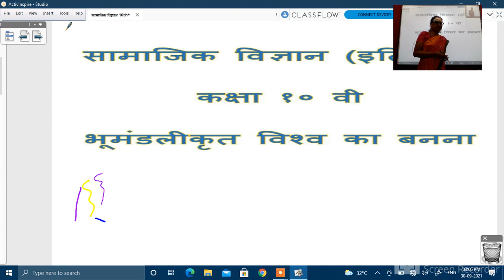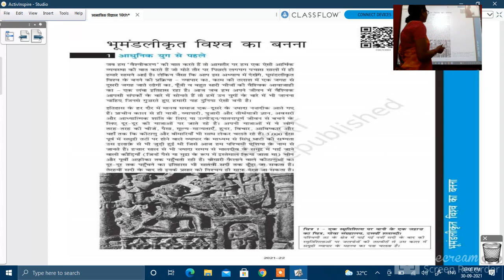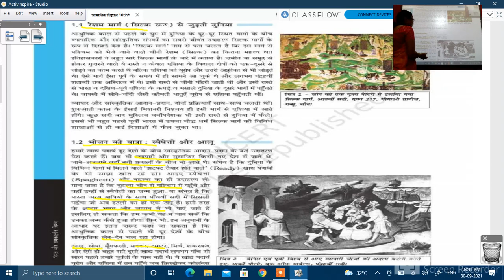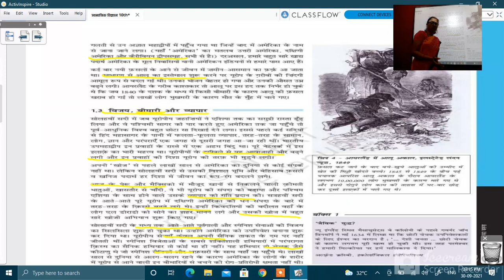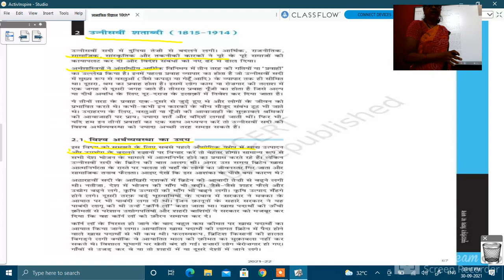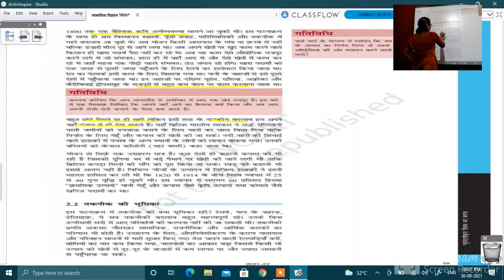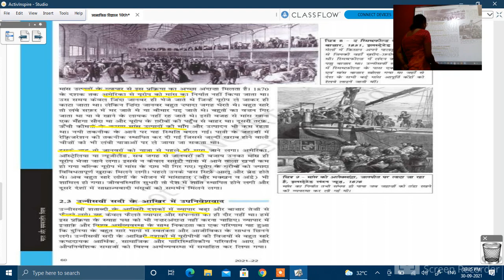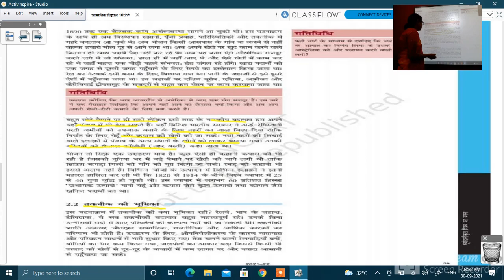कक्षा १० वी सामाजिक विज्ञान इतिहास अध्याय ३ भूमंडलीकृत विश्व का बनना भाग १